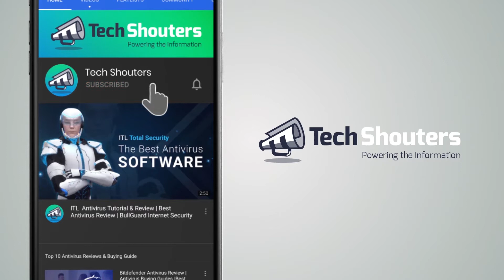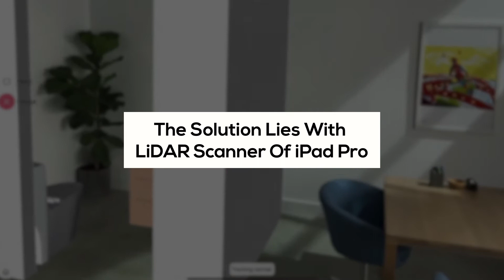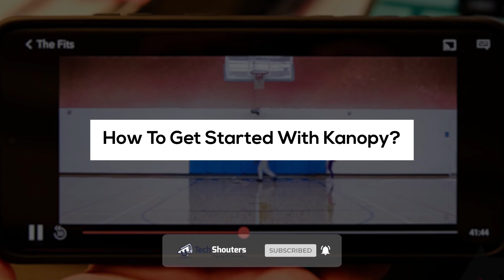Apple's Smart Glasses – Hints & Expectations | Educate and Entertain Yourself in Quarantine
There is a big update for the heavily rumored Apple Glasses. Apple’s LiDAR Scanner seems like a helpful solution for the privacy issues with Smart Glasses. It can be a perfect alternative for the onboard camera and will improve the AR experience as well. Still, the company has a long way to go for making this AR-based Technology.

Apart from this, here we have an option for you to educate and entertain yourself, in the current scenario of social-distancing. Through Kanopy App you can access lots of education series and movies for free. The app just requires your library card. Kanopy can be a great choice to make yourself educate and entertain during the current situation of social distancing. It can be accessed by desktop, Android & iOS smartphones, Android & Apple TV, etc.